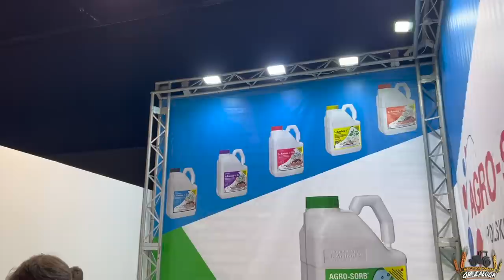CTR Nadarzyn ☆ Spontaniczny wyjazd i opinia zwiedzających targi!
LINK DO NASZEGO KALENDARZA
Zapraszamy do zakupu!
W&M GR Załoga

                         marlena_zaloga
                  marlena_zaloga
☆Snap: misiaa_nisiaa
               marlenka_sbs